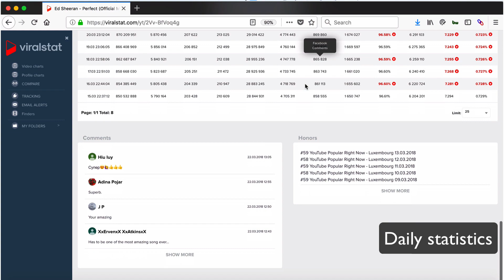ViralStat - Social Video Analytics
Social Video and Profile Analytics.
Social Video Intelligence Platform.